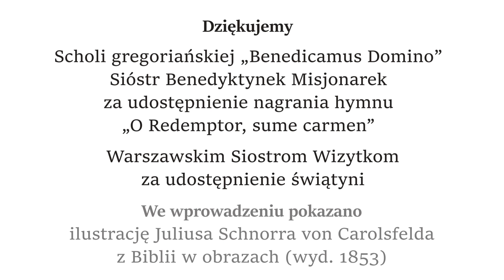Konferencja „Zaślubiny Jezusa i Eklezji – Pnp 3,6-11”, VC II 11, 08.03.2023 r.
Konferencja „Zaślubiny Jezusa i Eklezji – Pieśń nad Pieśniami 3,6-11" [O Miłości Oblubieńczej (4)] – ksiądz profesor doktor habilitowany Krzysztof Bardski, 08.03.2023 r.

00:00 Intro
01:25 Konferencja
35:52 Outro

Dziękujemy Scholi gregoriańskiej „Benedicamus Domino” Sióstr Benedyktynek Misjonarek

Dziękujemy Warszawskim Siostrom Wizytkom za udostępnienie świątyni

Cykl konferencji formacyjnych Vita Consercrata II

Kościół Sióstr Wizytek, ul. Krakowskie Przedmieście 34, Warszawa
spotkania za pośrednictwem platformy Microsoft Teams
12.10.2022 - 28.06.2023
Każda druga i czwarta środa miesiąca, godzina 14.00

Instytut Papieża Jana Pawła II we współpracy z Kapitułą Kampinosko-Bielańską realizuje drugą część projektu Vita Consecrata adresowanego do sióstr z klasztorów kontemplacyjnych. Konferencje głoszą wytrawni i kompetentni konferencjoniści w trzech blokach tematycznych:

ks. prał. Grzegorz Michalczyk – duszpasterz krajowy środowisk twórczych i rektor kościoła pw. św. Andrzeja Apostoła i św. Alberta Chmielowskiego w Warszawie.

dr Danuta Ługowska – magister psychologii, doktor nauk humanistycznych w zakresie filozofii, psychoterapeutka.

Plan konferencji w formacie PDF można pobrać ze strony Instytutu Papieża Jana Pawła II

Instrukcja logowania wraz z linkiem do logowania zostanie przesłana w odpowiedzi na otrzymane zgłoszenie. W razie problemów i wątpliwości prosimy kontaktować się za pośrednictwem poczty elektronicznej z sekretariatem Instytutu pod adresem e-mail: lub telefonicznie od poniedziałku do piątku w godzinach od 8.00 do 16.00 pod numerem telefonu + 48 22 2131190, wewnętrzny 101.